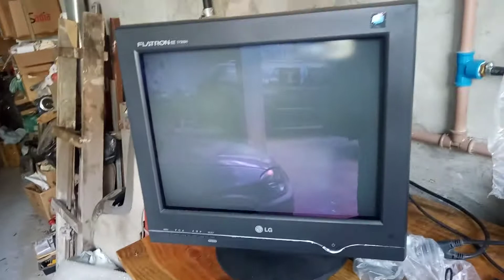Teste placa mãe compudador -final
Infelizmente não tem jeito,instalei memórias,processador,placa de video e não deu video,como disse não sou tecnico e nem imagino o defeito